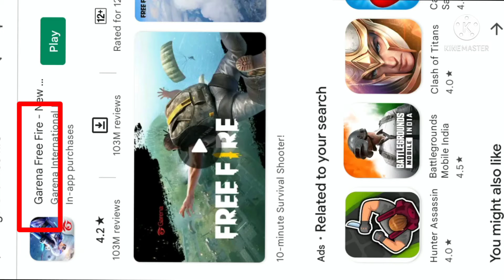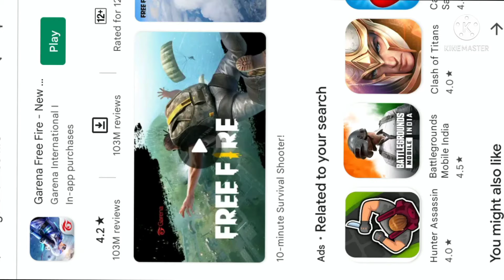Free Fire Server Down Today || Free Fire Kyo Nahi Chal Raha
Hi Everyone

Love Your All

दोस्तों मैं आपको बताने वाला हूं इस वीडियो में गिरेना फ्री फायर (Free Fire) क्यों नहीं चल रहा है यह कब तक चलेगा और कैसे चलेगा तो वीडियो पसंद है तो लाइक जरूर करना और चैनल पर नहीं है तो सब्सक्राइब कर लेना ||
(Guys, I am going to tell you why free fire is not running in this video, how long will it last and how will it work, if you like the video then do like and subscribe if you are not on the channel)

About This Video: (Your  Quarries)

Free Fire Server Down Today How To Open Game
Free Fire server down Today how to open free fire
free fire server down hai to id milegi ya nahi
free fire server down kyo bata raha hai in haindi
free fire ka server down kyo jata hai nbar bar
free fire me server down kyo ho jata hai
free fire ka server down ka video
free fire server down details
free fire server pronlem in hindi
free me server problem kyo ho jati hai
mere mobile me free fire kyo nahi chal raha hai
aj mere mobile me free fire kyo nahi chal raha hai
free fire kyo nahi chal raha hai
free fire kyon nahin chal raha hai
free fire kyo nahi a raha hai
फ्री फायर क्यों नहीं चल रहा है
कब चलेगा फ्री फायर
कैसे चलेगा फ्री फायर
फ्री फायर क्यों नहीं चल रहा है आज
आज फ्री फायर क्यों नहीं चल रहा है
फ्री फायर चलाने का तरीका
फ्री फायर सर्वर डाउन क्यों है
फ्री फायर का सर्वर डाउन कब खुलेगा
free fire kyon nahi chal rahi
free fire kyo nahi chalu ho raha hai
free fire kyon nahi chalu ho raha
free fire kyo nahi chalu ho raha in hindi
free fire kyo nahi chal raha aj
free fire kyo download nahi hota hai
ff kyo nahi chal raha
ff kyu nahi chal raha hai
ff kyo nahi open ho raha hai
ff kab open hoga
ff server down
ff server doen today
ff
ff problem solver
ff server dwon in india
ff kyo nahi chal raha today
ff nahi kul raha hai
ff reward kyo nhai khul rah ahi aj
bropsk
bropsk gamer